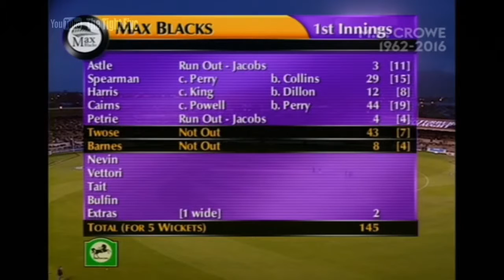New Zealand Batsman Roger Twose 43 off 7 Balls Vs. West Indies